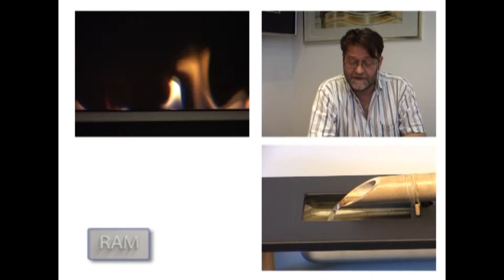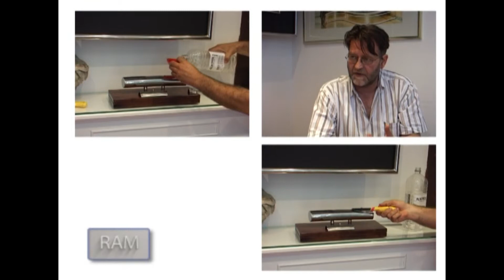KAMINI BEOGRAD SRBIJA TV Studio B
TV Studio B emisija RAM autor Dragana Cosic